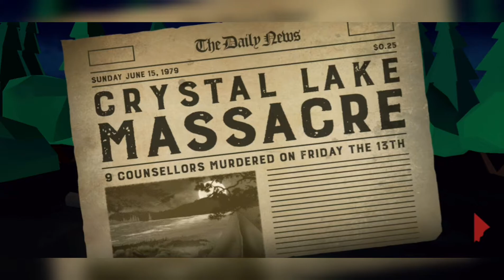Friday the 13th: Killer Puzzle - Gameplay Walkthrough Part 1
Hii Guys!!

📱APP DESCRIPTION

Friday the 13th: Killer Puzzle - Free

Stalk and slay campers across 100+ mind-bending puzzle levels with Friday the 13th horror movie icon Jason Voorhees! From the campgrounds of Crystal Lake to the high-rises of Manhattan, from supermax prisons to snowy ski resorts, Jason will terrorize victims across the world (and maybe even beyond).

Key Features:

• Friday the 13th: Killer Puzzle is a free horror game. But, make *any* purchase in-game to unlock a serene, ad-free puzzle experience.

• 8 gut-wrenching strategy-infused puzzle “episodes” for over 100 FREE killer puzzle levels!

• See Jason Voorhees like never before: Supermax Jason, Frozen Jason, Apocalypse Jason & More!!!

• Traps! Cops! SWAT teams! Land mines! Rotary telephones! Teleporters! Cats! Jason's Mom!

• Choose ‘R’ mode for dozens of gruesome horror movie Kill Scenes, or ‘PG’ for an almost family-friendly strategy puzzle experience

• Level up and unlock tons of horrifying F13 murder weapons.

• Trade in your rusty and unwanted weapons for shiny elite ones!

• No online connection required for this horror game! Bring F13 Killer Puzzle on an airplane, bus, or in the woods around the campfire... just don't let Jason find you!

• From the makers of the critically acclaimed, award-winning horror puzzle game: Slayaway Camp!